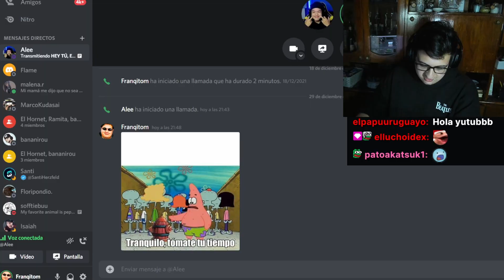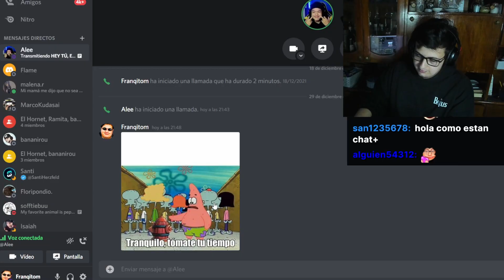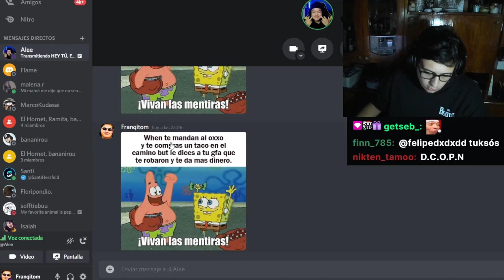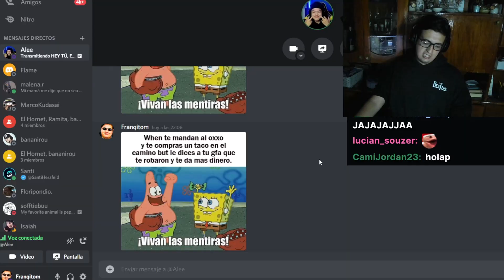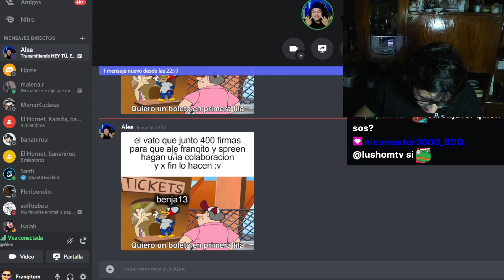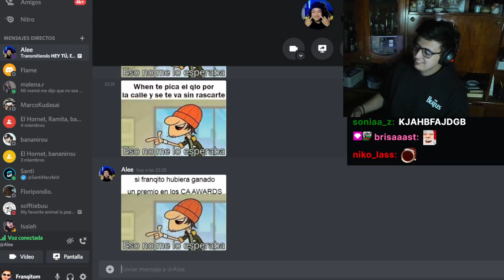el reto de los momos (con ale wang)